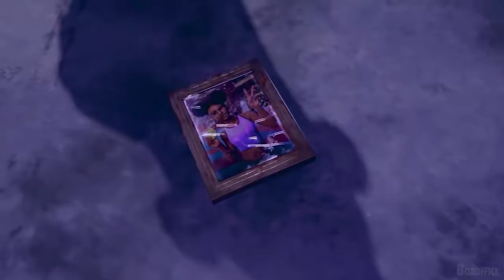Master official trailer (2021) Super Hero Animation Movie HD